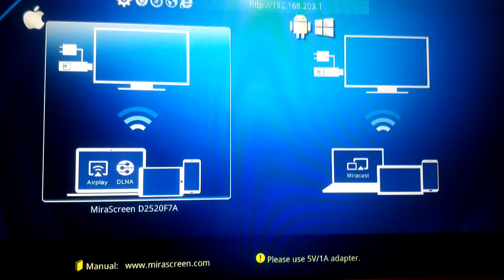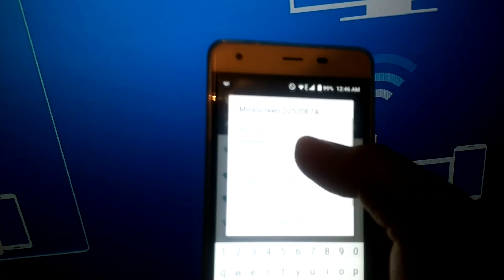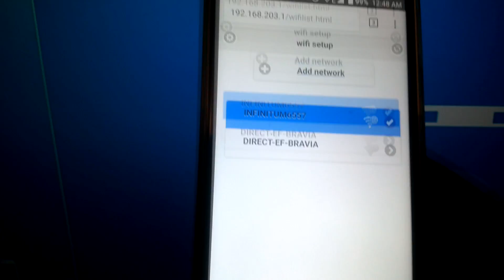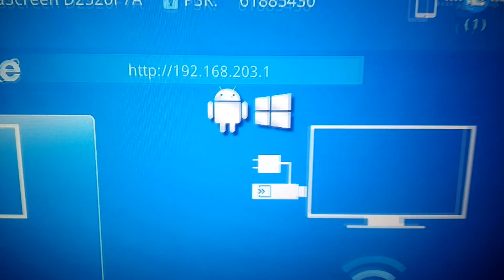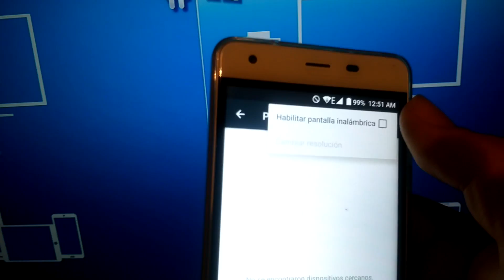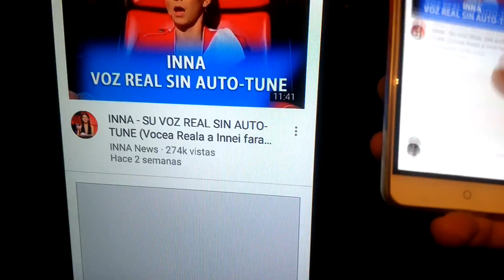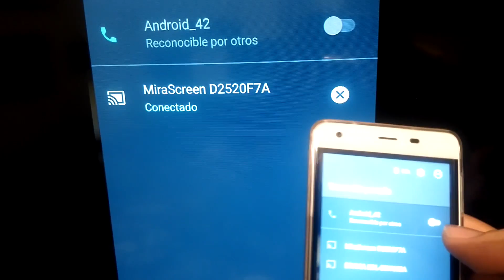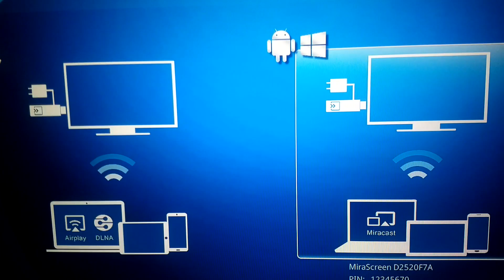Mirascreen Instalar y Configurar Nuevo Video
Vídeo de como instalar y configurar tu dispositivo con Miracast en la dongle
como hacer espejo de pantalla y ver la imagen de tu teléfono en tu televisión.

Otros videos de Mirascreen